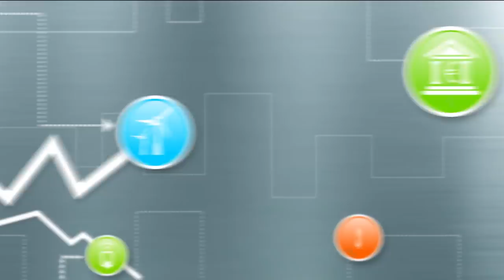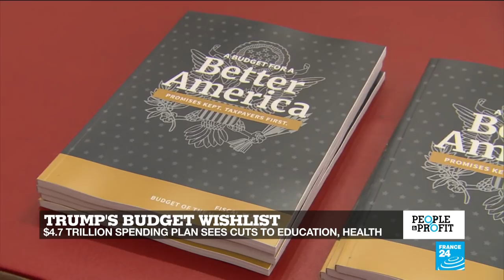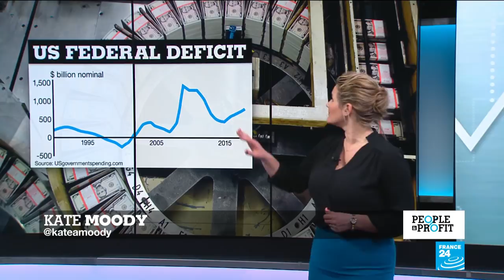Algeria's economy: How Bouteflika's decision could change the country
As Algeria's President Abdelaziz Bouteflika delays elections and says he won't run for a fifth term, what does the turmoil mean for the country's economy? Stephen Carroll talks to economist and emerging markets specialist Alexandre Kateb. Also in this programme: Donald Trump's budget wishlist would see the deficit explode - but is that something to worry about? And we report on how a French entrepreneur is giving a second life to clothes by turning old shirts into new shorts.